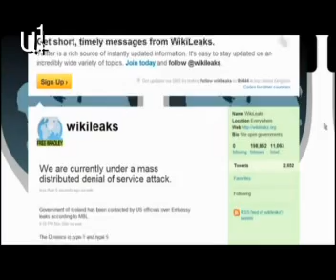Աստանայից ակնկալիքներ չունեն